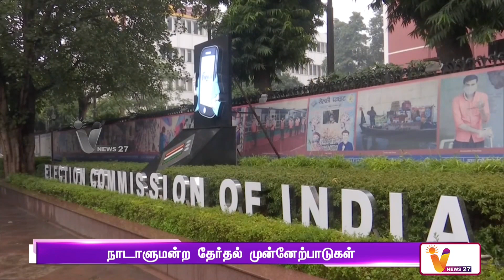நாடாளுமன்ற தேர்தல் முன்னேற்பாடுகள் | ELECTION